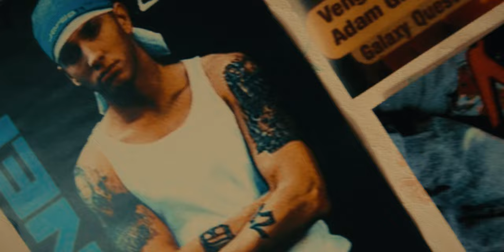Дышать - Шулай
делай с душой, не слушай других, иди своим путём📽

Режиссёр: Егор Зайцев
Оператор-постановщик: Арсений Козин
Продюсер: Булат Газизуллин
Сценарий: Гульназ Шакирова, Егор Зайцев
Художник-постановщик: Елизавета Елисеева
Постановщик: Рамзиль Хасанов
Ассистент оператора: Дмитрий Прозоров
Гафер: Дмитрий Манченко
Осветитель: Михаил Лихтца
Механик камеры: Кирилл Данилов
Визажист: Марго Мрцевич
Администратор: Мария Царева
Звукорежиссер: Андрей Астров
Дизайн звука: Артур Мисевич
Цветокоррекция: Наиль Ахметгалиев
Хэлпер: Илья Костин
Бригадир массовки: Тимур Тарасов
Фотографы-бэкстейдж: Илья Черных, Асия Салахова
Видео-бэкстейдж: Раушан Гирфанов
Концертный свет: Фидель Хузин
Аренда автомобиля: Дмитрий Морозов
Водитель: Рамзиль Хасанов, Галимджан Газизуллин
Дизайн титров: Анастасия Миндаль

Дэнсеры Шулай:
Хореограф - Alinychu
Аделя Шарафутдинова
Азалия Закиуллина
Александра Порошкина
Алия Сафина
Анна Мунтян
Асия Гарипова
Дарья Тукова
Диана Валиуллина
Диана Гатауллина
Диляра Вазыхова
Ксюша Захарова
Мадина Бикмухаметова
Маша Черникова

Скейтер: Станислав Ханнолайнен
Райтер: Алексей Merz
Диджей: Матвей Михайлов

Игроки ФК «Атлант»:
Айдар Набиев
Данияр Багаветдинов
Дмитрий Чубаев
Камиль Талипов
Тимофей Рожевский
Фархат Шагимуратов
Тренер: Сошников Евгений Александрович

Люди Шулай:
Beku
Август Воид
Вадим Ященков
Вероника Китанова
Виолетта Саитгалиева
Даша Порхунова
Ильгар Алиев
Илья Леонов
Илья Шемсидинов
Неля Аюпова
Рената Гарифуллина
Сарбиназ Мусина
Саша Валеева
Элина Гареева
Яна Мурзина

Выражаем благодарность:
Арт-резиденции Re’actor
Your yool - за стильную одежду
Dance Art Fam  - за танцевальный зал для репетиций
Werk - за реквизит
Fotozoom - за аренду кинооборудования